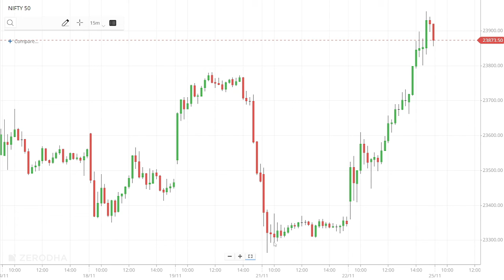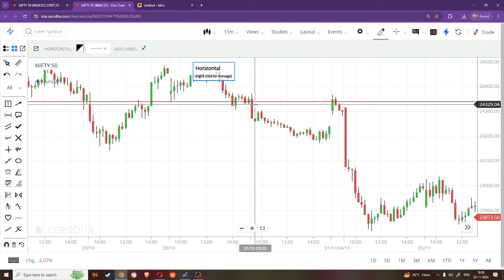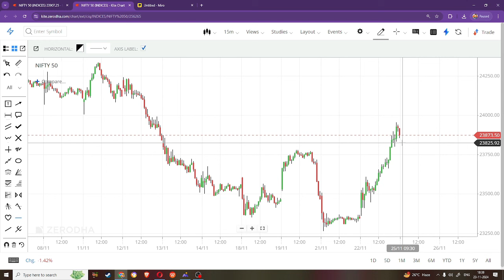Simple Option Buying Strategy - For Volatile Markets | Pure Price Action Strategy Telugu